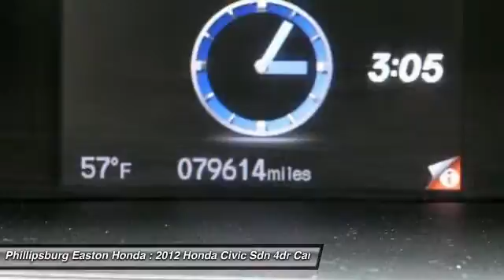2012 Honda Civic Sdn Phillipsburg NJ 7046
2012 Honda Civic Sdn EX

Can I see the Car Fax? This is question that we hear more and more in the Used Car business. We, at Phillipsburg-Easton Honda, support Car Fax. We are a car fax Dealer. Whether we are servicing our cars or yours, we report everything we do to Car Fax. As far as accidents are concerned, if Car Fax says the car was in an accident, you can be assured that the car was in an accident. There are many times when a car was in an accident and it doesn't show on the Car fax. That's why we inspect every vehicle we sell to make sure there is no structural or frame damage. Some of the vehicles we sell may show an accident on Car Fax. A new description that Car Fax now has is a minor damage reported clause. This means that the vehicle was involved in an altercation that resulted in minor cosmetic damage, usually a bumper or minor dings and scratches. Other Car Fax descriptions may say vehicle involved in an accident but vehicle drivable which also indicates that it was minor damage. Phillipsburg-Easton Honda will not sell any vehicle that shows frame damage or air bag deployed. If you purchased one of our vehicles that shows an accident on Car Fax, rest assured that the vehicle was inspected very carefully and was determined to be free of any damage that would affect the vehicles performance and safety. Thank you, John Miller, pre-owned manager.